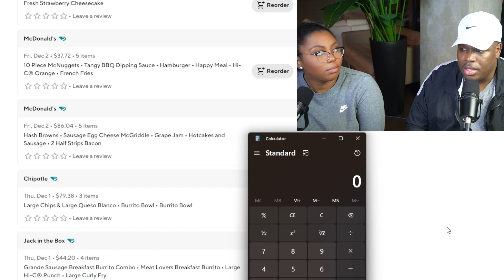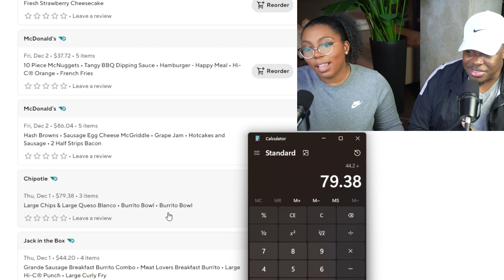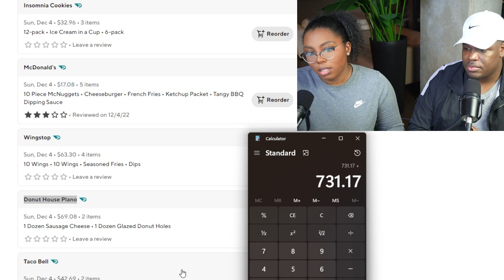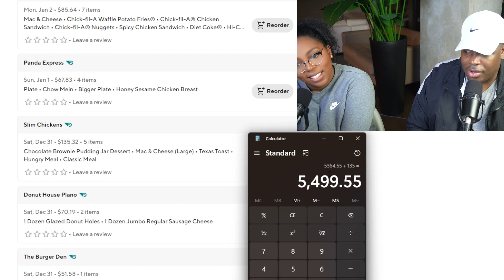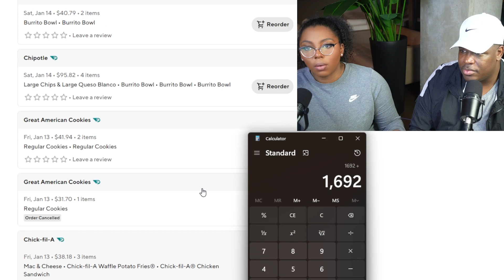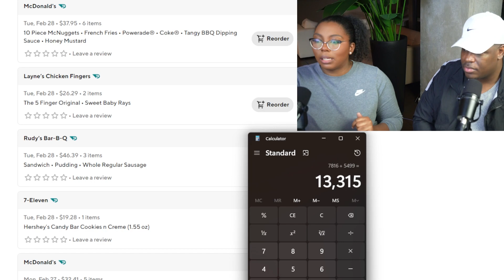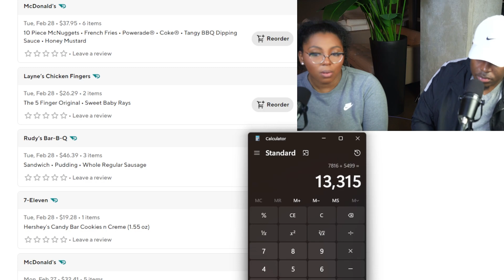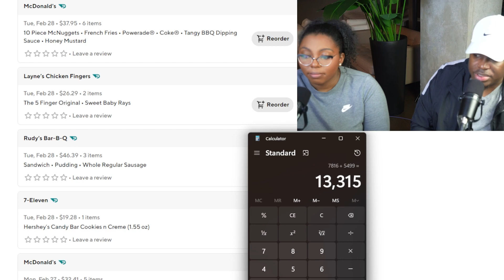We spent HOW MUCH on Doordash?! | In Real Life Series EP 2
The In  Real Life Series will be taking you through the real life journey, in real time, of influencers/content creators/entrepreneurs Sierra Nicole and Austin Carter, while we level up their health, finances and life!

Join us on this journey. This is the most vulnerable and transparent we have ever been. We hope to use this to inspire others and make sure yall hold us accountable! We are about to make a 180 change and we want you to come with us!